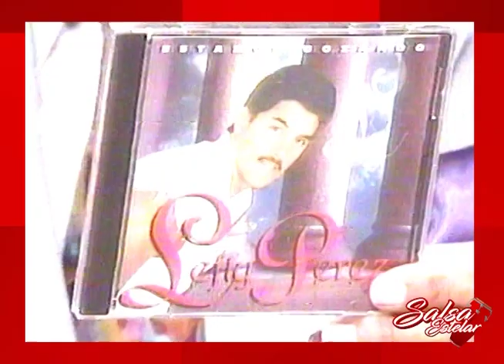LEFTY PEREZ - ELLA ES UN RELOJ Show de las 12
ELLA ES UN RELOJ 🛞 - LEFTY PEREZ
Show de las 12   Puerto Rico
Produccion :  Estamos Gozando - 1994